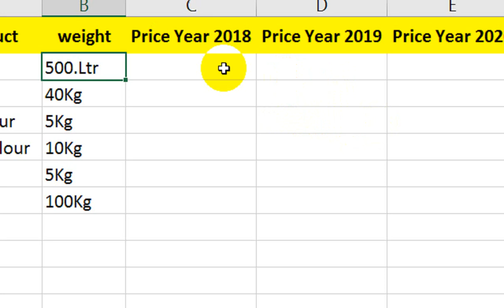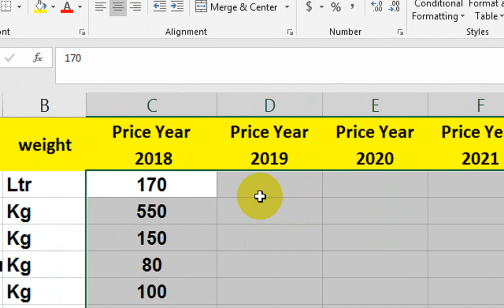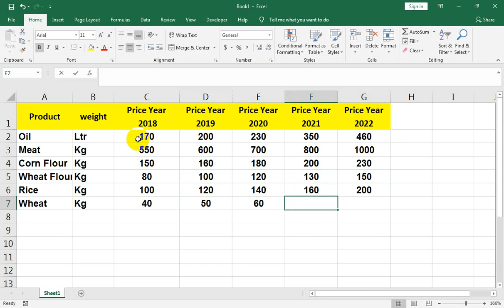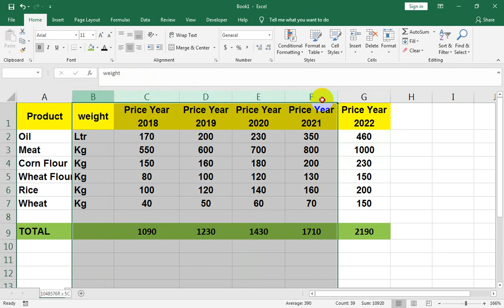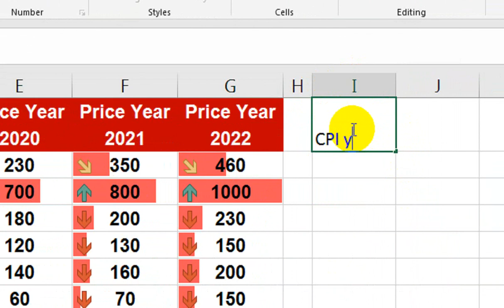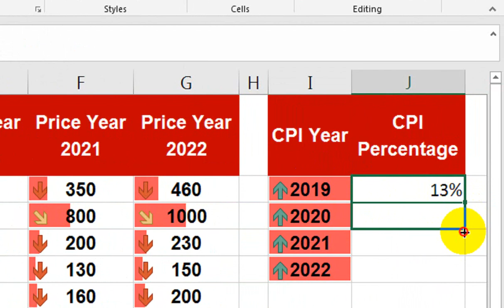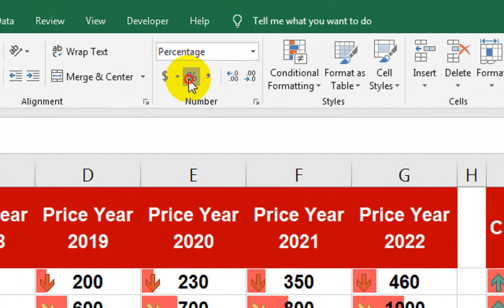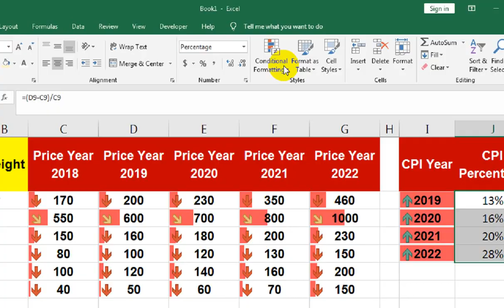How to calculate Consumer Price Index or CPI in Excel | cpi inflation excel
consumer price index calculation example. How to calculate Consumer Price Index or CPI in Excel | cpi inflation excel.